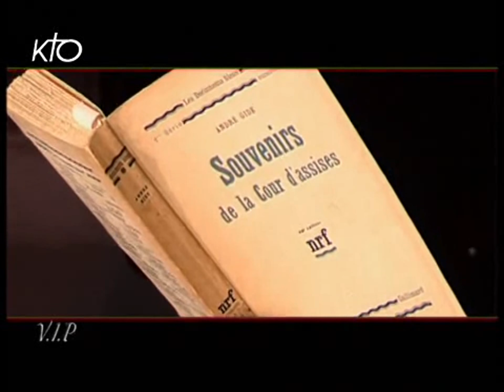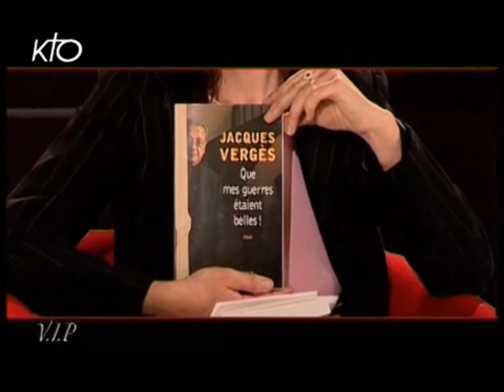Jacques Vergés Interview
L'ami de l'Algérie, défenseur des droits de l'homme et des opprimées.